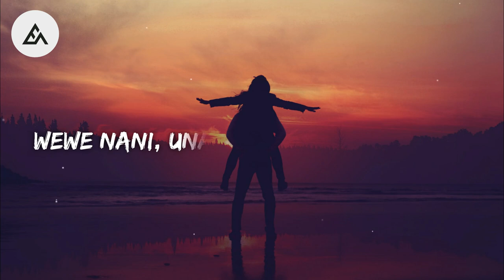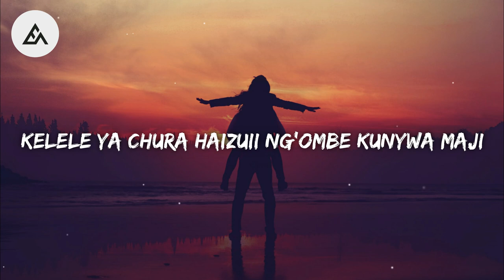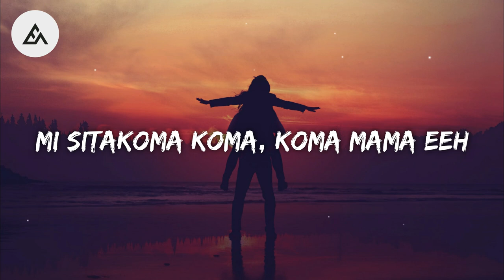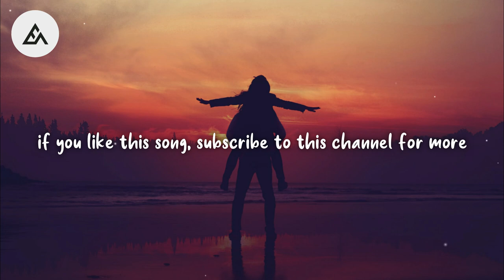Nadia Mukami - Wangu (Lyrics) ft.Sinaipei Tande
💽 Welcome to EA Melody - Your Home For East African Music

🎵 Nadia Mukami ft.Sinapei Tande - Wangu (Lyrics)

Artists Nationality - Kenya 🇰🇪

🎤 Lyrics: Nadia Mukami ft.Sinapei Tande - Wangu

Verse 1
(Nadia)
Wewe nani, unanipigia simu kama nani
Eti niachane mume wako nani
Unajua Nadia kweli mi ni nani?

(Sanaipei)
We ni nani, unampigia simu kama nani eeh
Ata utoe vya ndani
Atarudi hapa kwangu tu nyumbani eeh

(Nadia)
Anapenda vidogodogo
Mwenzako anavimumunya
Mwanamke unapenda zogo
Tafuta jambo hilo la kufanya

Chorus
(Nadia)
Oh oh ni wangu
Huyu nasema ni wangu
Kubali yaishe ni wangu

(Sanaipei)
Mwishowe yataisha ni wangu

Verse 2
(Sanaipei)
Hivo vimesegi na kuficha simu havinishtui
Atachoka nawe, kwengine aende, yule hakagui

(Nadia)
Kelele ya chura haizui ng'ombe kunywa maji
Kwangu habanduki
Kwako hatoboki
Nakwama naye

(Sanaipei)
Anapenda wife material
Mwenzako anakudanganya
Mwanamke una kasoro

Chorus
(Sanaipei)

Bridge
(Nadia)
Mi sitakoma, koma, koma, koma
MI sitakoma koma koma mama yе

(Sanaipei)
Ntakukomoa komoa komoa komoa
Ntakukomoa komoa komoa msichana we

Chorus
(Sanaipei)
Huyu unasеma ni wangu
Oh oh no wangu